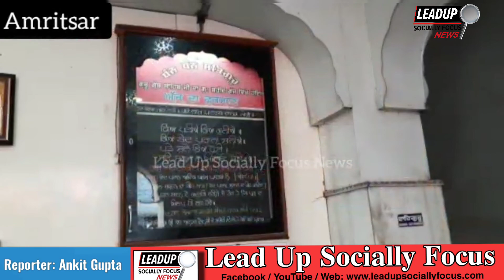ਕੋਰੋਨਾ ਬਿਮਾਰੀ ਦੇ ਚਲਦਿਆਂ ਪਹਿਲੀ ਵਾਰ ਸ੍ਰੀ ਗੁਰੂ ਅਰਜਨ ਦੇਵ ਜੀ ਦਾ ਸ਼ਹੀਦੀ ਦਿਹਾੜਾ ਗੁਰਦੁਆਰਾ ਸੀਸਗੰਜ ਸਾਹਿਬ ਸ਼ਹੀਦਾਂ